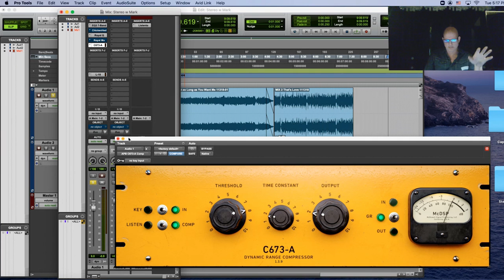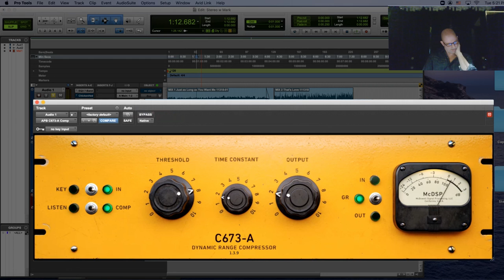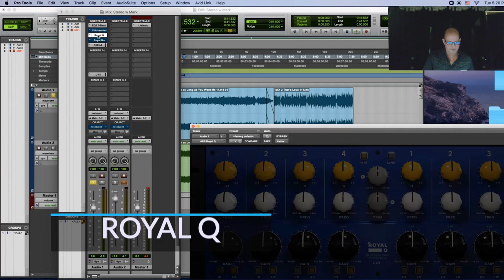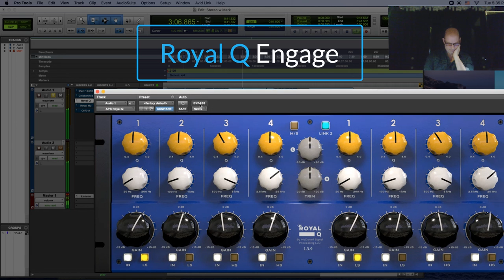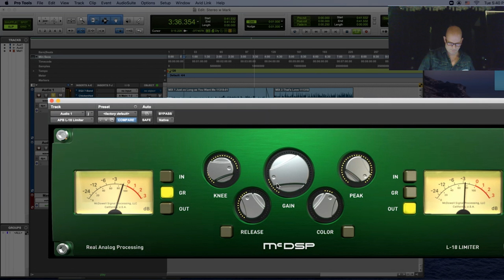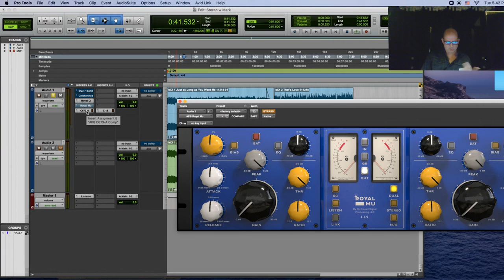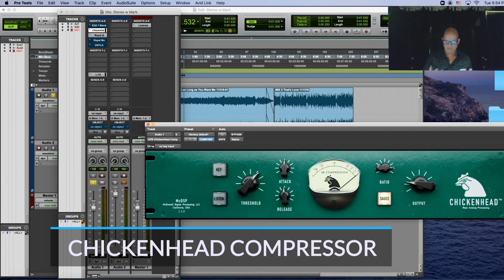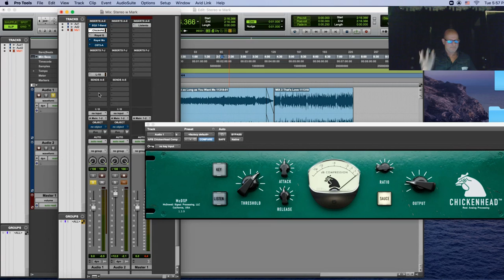Outboard Gear But It's a Plugin? | The Great Big Plugin Show | Brian Lucey McDsp plugin collection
So what is it all about?

 The McDSP Analog Processing Box (APB) combines the flexibility of software with the fidelity of premium analog processing.

In this episode, Mark Abrams has invited Brian Lucey(Elvis Costello, The Black Keys, David Lynch) for a whole tour of McDSP plugin collection.